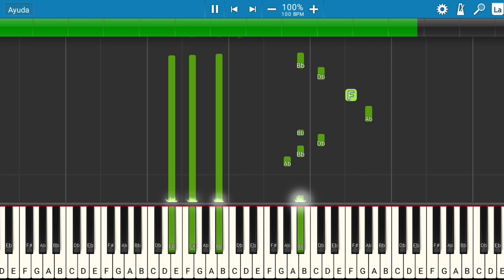FAST X (Rápidos y Furiosos 10) | Angel Pt. 1 | Piano Tutorial | Midi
Les presento el tutorial de cómo tocar la canción de FAST X (Rápidos y Furiosos 10) - Angel Pt. 1.